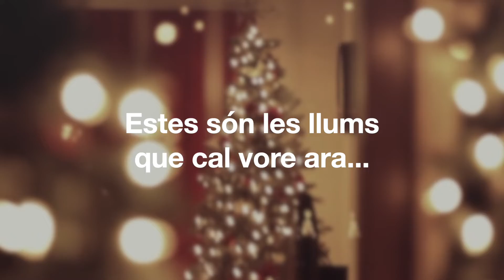Cuida't, cuida'ls. Bones Festes. Nadal_Pedreguer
Cuida't i cuida'ls. Les llums que ens cal vore ara són les que donen vida a carrers i jardins, no les d'emergència. 2020 quedarà en la memòria per les tristes conseqüències, però també per haver tret allò millor que guardem: la solidaritat. Ens cal fer un darrer esforç per esperar a 2021 per poder abraçar tota la gent estimada, sense excepcions. Cuida't i cuida'ls... si els estimem, quedem-nos en casa.
Missatge de l'Alcalde, Sergi Ferrús